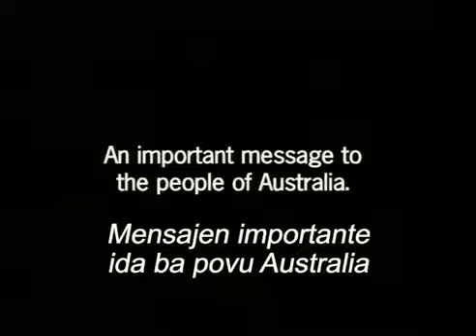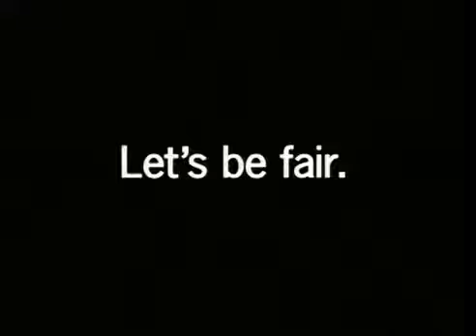Timor Sea Justice 03